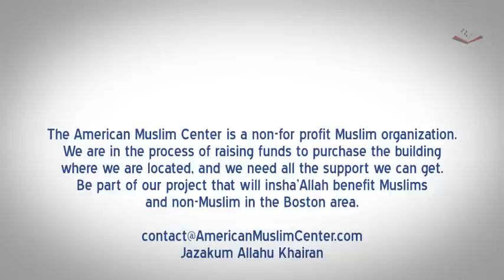عبد الله نهاري أولويات المسلم في الغرب - الدرس الثامن